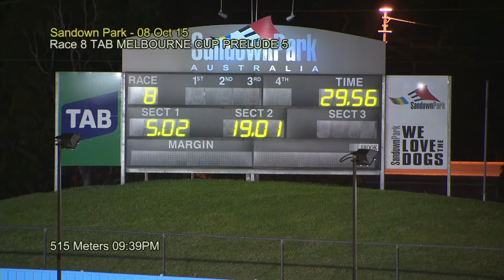SAN THU 08 OCT 15 R8